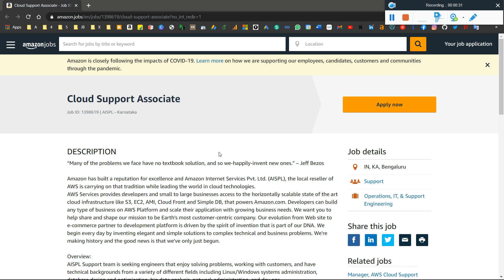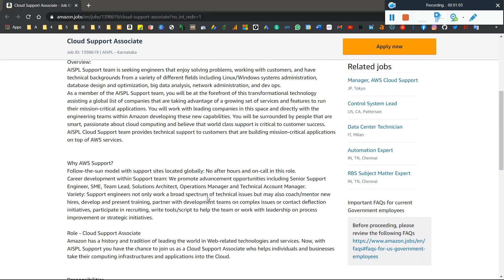Amazon Off-Campus Recruitment Drive 2021 | 2020 | 2019 | Amazon Again Officially Hiring As CSA Role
Amazon Off-Campus Recruitment Drive 2021 | 2020 | 2019 | Amazon Again Officially Hiring As CSA Role | Amazon Officially Announced for Hiring Freshers Batch Trending Job Updates 2021 Apply Now - ASAP

🔴Part-10: Imp. Update, TCS Start Sending Joining Letter (JL) To All Batches and Regions - Must Watch

🔴Part-9: Imp. Update, TCS NQT Smart Hiring 2021 Latest Most Asked Common Asked Quires - Must Watch

🔴Part-7: TCS NQT Smart Hiring Latest Survey Mail Update | How to Fill |Next Step Portal Registration

🔴Part-3: Big Update, TCSion Added the New Companies which Hire through Feb'21 TCS NQT Updated Scorecard

🔴Part-1: Update, Got TCS NQT February 2021 Score Card What's Next & Use of Score Card-All Quires Solved

🔴Part-2: Update, Got TCS NQT February 2021 Score Card What's Next & Use of Score Card-All Quires Solved

💥 TCSion Added the New* Companies which Hire through NQT Score-How to Apply Complete Details🤔:

💥Big Update, Finally TCS NQT February 2021 Score Card Released For All Regions and Batch-What's Next

💥Update, Hackwithinfy 2021 Registration Live Now | Last Date, Exam Date & Time| How to Book Exam Slot

💥Update, InfyTQ 2022 Registration Live Started Now | Last Date | Exam Date & Time | How to Book Slot

internship,
internship 2021,
summer internship,
off campus,
2021 jobs for fresher,
freshers hiring,